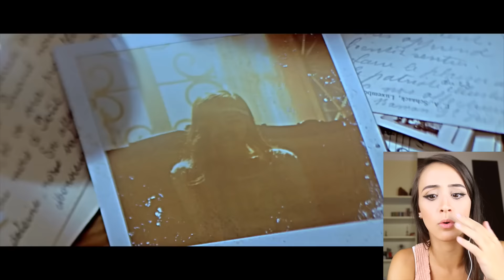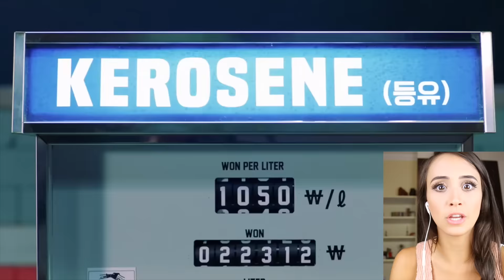REAGINDO AO K-POP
Vídeo novo reagindo ao K-POP! Espero que gostem, não esqueçam de CURTIR o vídeo e se INSCREVER aqui no canal! s2